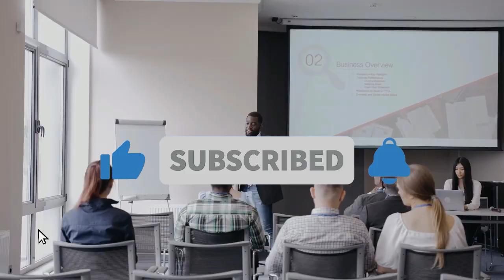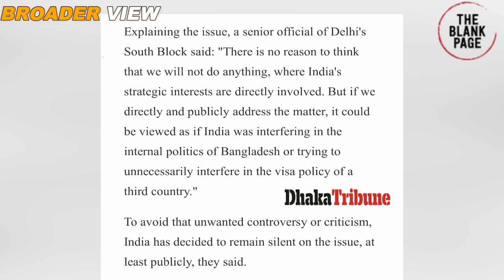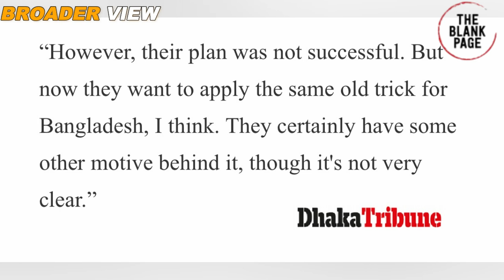U.S. INTERFERENCE IN BANGLADESH AND PAKISTAN’s DOMESTIC POLITICS